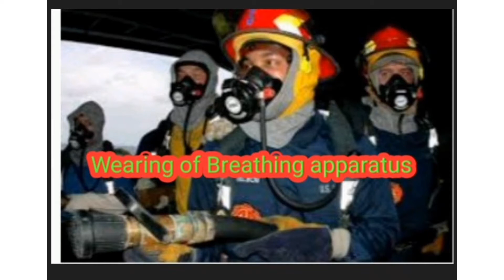Fire Marshal|Fire team|Fire mock drill on-board Ships & High-rise buildings@firesafetytechniques4844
Today we will discuss about the Fire Fighting team & Fire Fighting procedure on-board Ships/Marine Vessels and High-rise buildings.